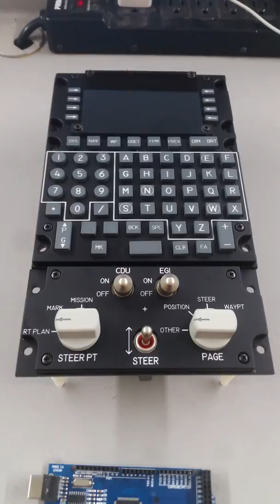DCS Bios RS485 Network Bench Box, Mega Master and Slave Shields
Update video of the RS485 Bench box and also the progress of the shields for two Arduino Mega 2560 R3 controllers used for the CDU display, buttons and also the AAP.

There isn't alot of info out there about using a Mega as a slave for RS485 in DCS Bios so I wanted to share my goof when using the wrong RX TX pins for the slaves. To have the Mega communicate with the MAX487, the DI pin must go to the TX0 pin, digital pin 1 and the RO from the MAX487 must go to the RX0 pin, digital pin 0. Also note that my Max487cpa+ chips do NOT get hot, not even warm. Maybe due to short bus length, I'm not exactly sure but they are cool to the touch.

DI = TX0 (D1)
RO = RX0 (D0)

The prototype shields for the Megas are outstanding, they are very well made pcbs. I like the idea of stacking or condensing everything so these were a great fit. Also note that my bus length with this simpit will be very short and should not require termination.

Thanks to all of the simpit builders out there for sharing all of your hardware and great ideas!

Big shout to Craig S, Hansolo, FSF Ian, and all those on ED forums for all the documentation.